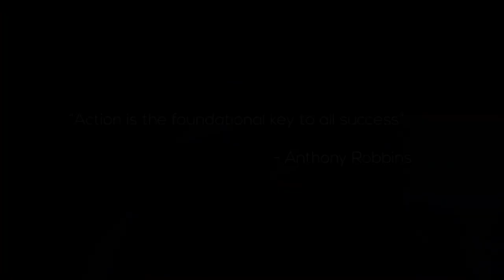Sarah Takawira on ROCKBOTTOM prt 3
Sarah Takawira talks about how she managed from being in an abusive relationship .Rock bottom is a talk show that is designed to motivate and inspire lives through one's testimony.the show is designed to fight depression and allowing people to share their lowest moments in life when they hit their rock bottom and how they pick themselves up.
written and produced by: zolile makeleni